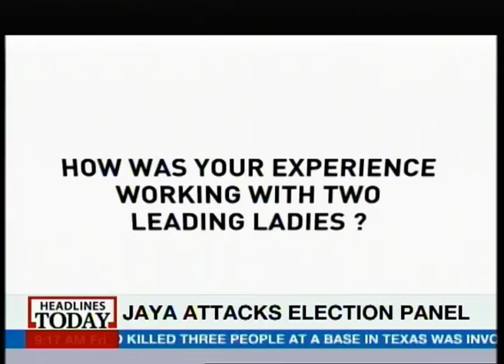Mein Tera Hero: Elevator pitch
Here are the lead pair of Mein Tera Hero, Ileana D'Cruz and Varun Dhawan pitching to us the idea that we should go and watch their film within the time span of an elevator ride. Are we convinced?